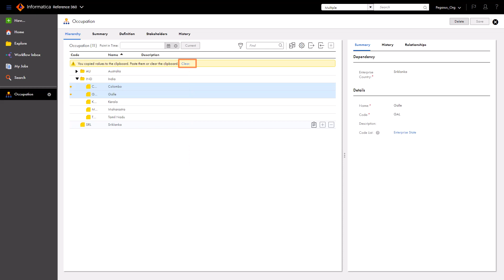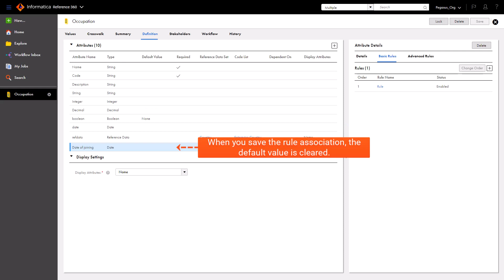What's New in Reference 360 - February 2024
Learn about the new features and enhancements in the February 2024 release of Reference 360.

00:08 – Cut and paste code values in hierarchies and hierarchical code lists.
00:54 - Use data quality rule associations to validate the default values for code list attributes.
01:40 - REST API Enhancements